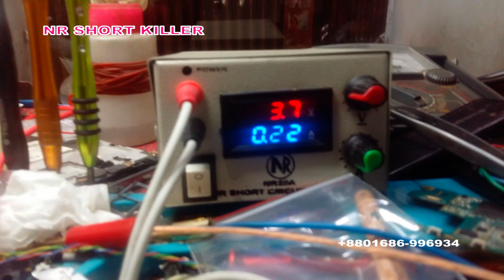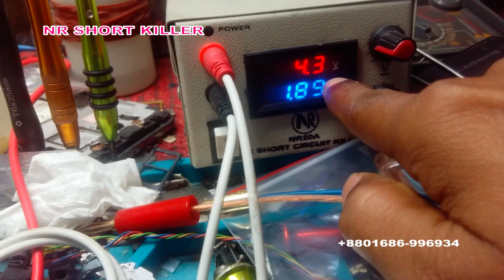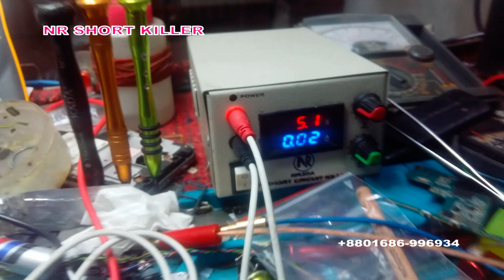শর্ট কিলার দিয়ে কিভাবে ব্যাটারী চার্জ করবেন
একের ভিতর তিন শর্ট কিলার+পাওয়ার সাপ্লাই+কুইক চার্জার, NR Short Killer ই হবে সব সমাধান।
এই শর্ট কিলার আমার নিজস্ব প্রোডাক্ট

যোগাযোগ করুন।